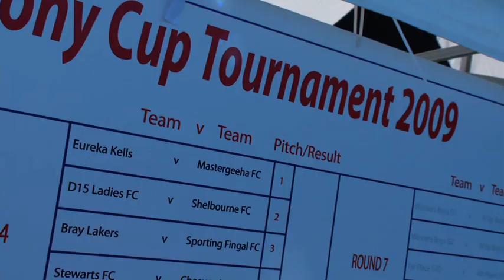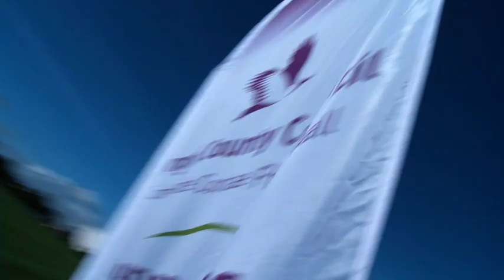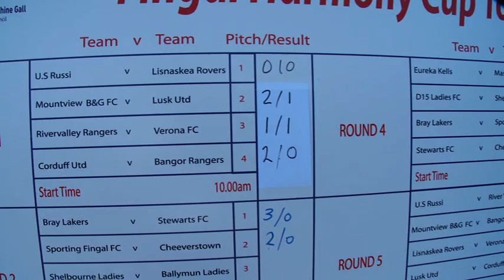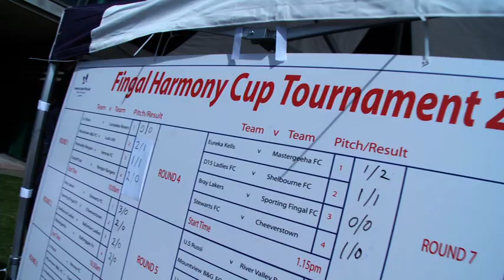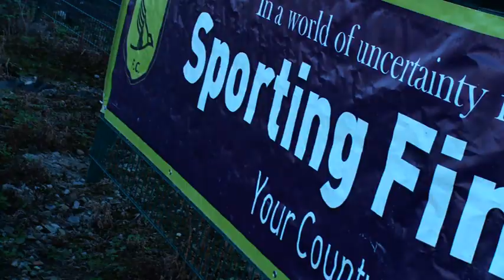Fingal Harmony Cup 2009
The Fingal Harmony Cup (now called the Fingal Festival of Football) is an invitational event, which takes place every August. The 2012 event will be the 10th anniversary of the festival, which was originally born out of an idea to develop a cross border community football tournament. The event has grown a lot in 10 years and it sees teams participate in 5 different sections: Boys, Girls, Special Olympics, Powerchair Football and Street Leagues.